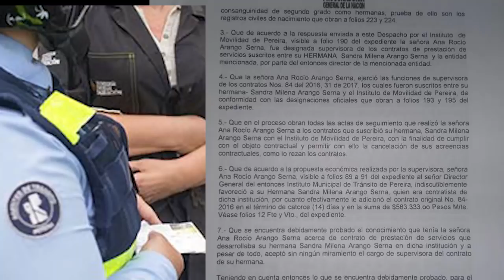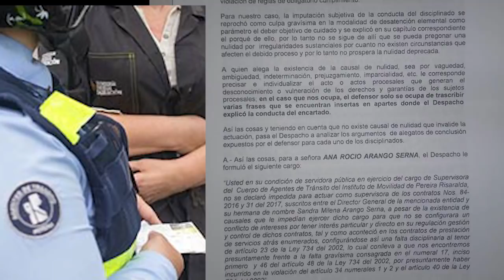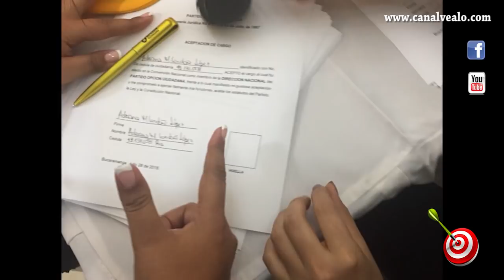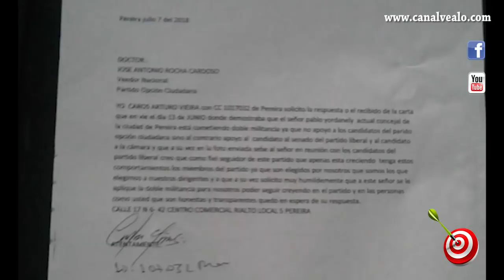TIRO AL BLANCO 01 08 2018 Crisis en secretaria de movilidad